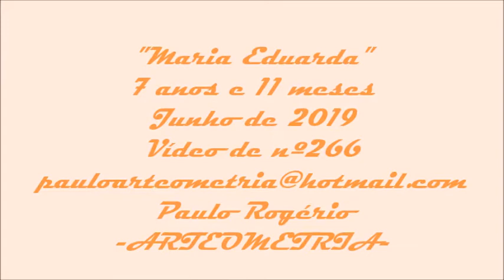Maria Eduarda vídeo de nº266 Melim dois corações